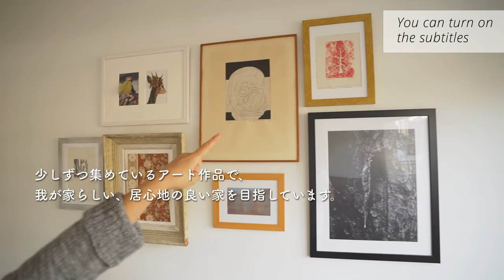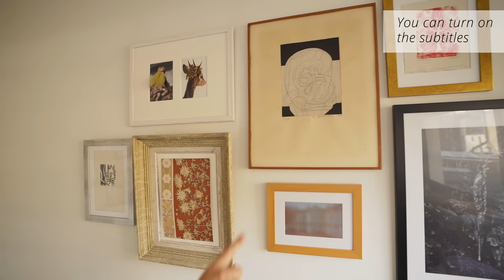【ルームツアー】夫婦と猫２匹のパリの家/蚤の市、旅先で購入した雑貨、アンティークで彩った1LDK/Room Tour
沢山リクエストを頂いていた、ルームツアーに挑戦してみました！ パリと言っても、至って普通の夫婦二人と猫２匹の賃貸アパルトマン暮らしなので、お洒落〜な訳でも、豪華なわけでもありません。でも、大好きなブロカント（蚤の市）巡りで探し当てたアンティーク小物や、ヨーロッパ内やアメリカ、日本国内を旅した際に見つけた可愛いインテリア雑貨、少しずつ集めているアート作品などで工夫を凝らして、自分たちらしい、居心地の良い家づくりを目指しています。そんな我が家の様子を、ほぼ余すところなく撮影してみました！（トイレまで！）我が家に遊びにいらしたゲストの気分で、ルームツアーを楽しんでいただけたら嬉しいです。

0:00 オープニング
0:38 リビング
16:30 キッチン
20:32 トイレ
21:33 玄関
24:41 ベッドルーム
26:08 バスルーム
28:09 エンディング